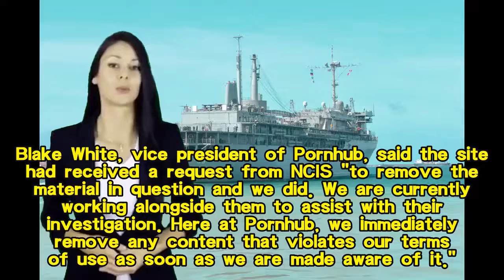Navy investigating who took secret videos of sailors in a bathroom and posted to porn site